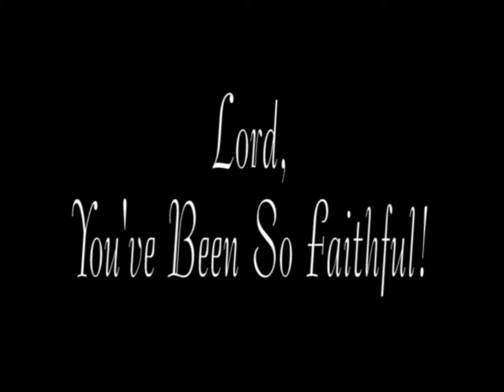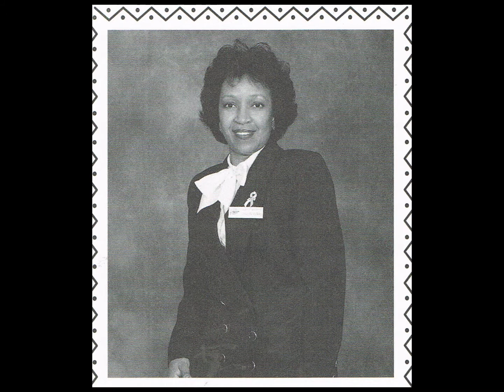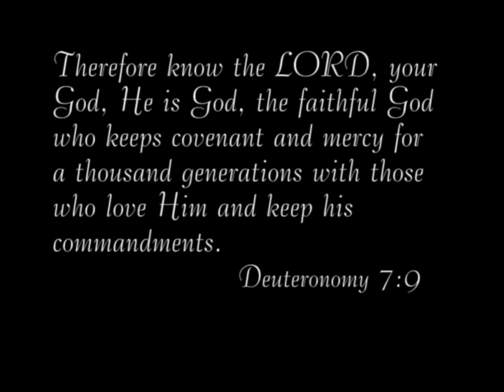Tribute to Verneil Reed - Faithful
My Aunt Verneil Reed is a very special lady. This slideshow was created
in her honor.